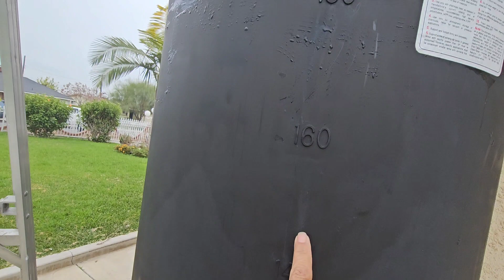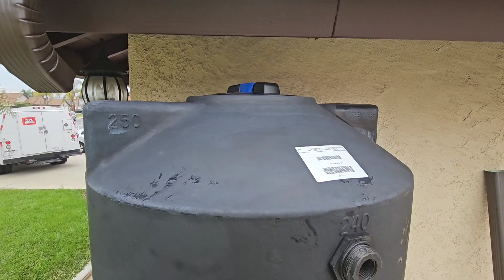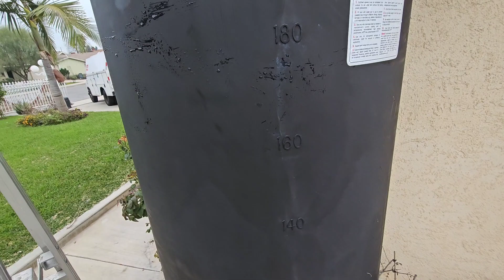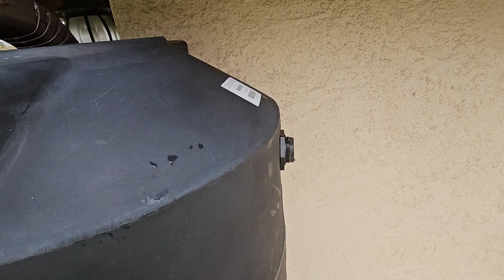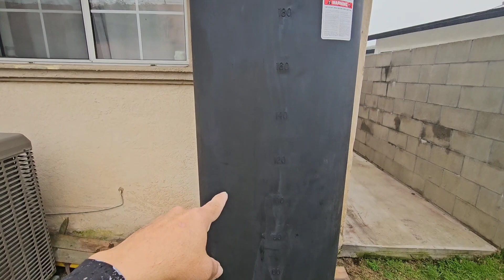Como recervar aguas lluvias en California ? aquí nos ahorramos el billete del agua 💧